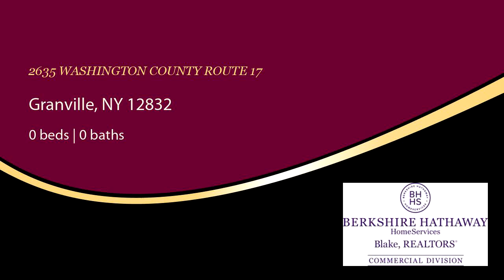2635 WASHINGTON COUNTY ROUTE 17 for sale in Granville, NY 12832 - Commercial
15,508 SF single story split block building built in 1989 for a day facility for CWI. The interior consist of classrooms, cafeteria, 3 sets of men's and women's bathrooms, training rooms, and conference rooms. 600 amp, 3 phase electric, municipal water, propane hot water heating system, central air, building is totally handicapped accessible walls are not load bearing. The building is ideal for almost any medical related business or perhaps could be repurposed as residential apartments includes 9.92 acres.

Bedrooms: 0
Bathrooms: 0.00
Square Feet: 0
Price: $649,000